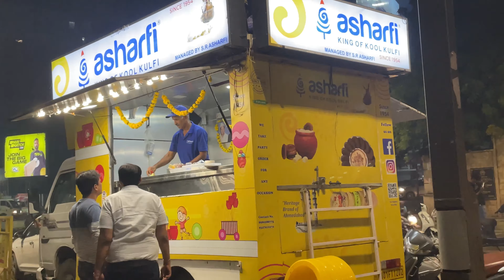"Ghughara Sandwich | Gotala Dosa" - Ahmedabad's Best Manekchowk Food Market in Diwali Festival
Manekchowk Food Market Ahmedabad In Diwali Festival ♥️🔥| Ghughara Sandwich | Gotala Dosa -180 rs
Ghughara sandwich -150 rs
Jamun shots - 160 rs 4 shots